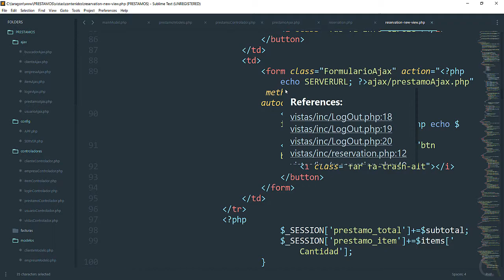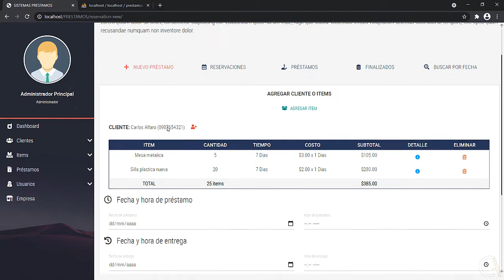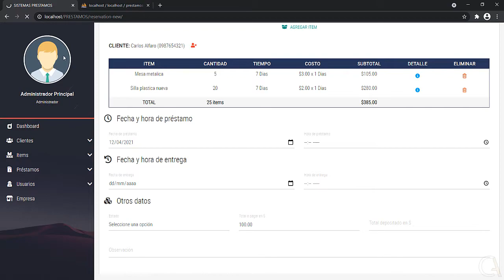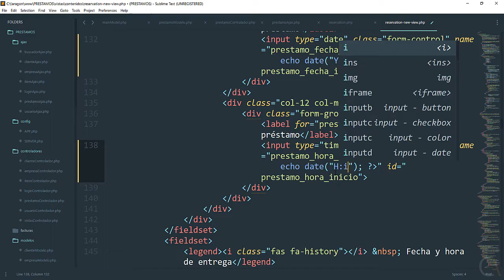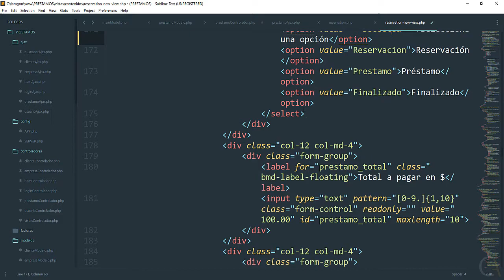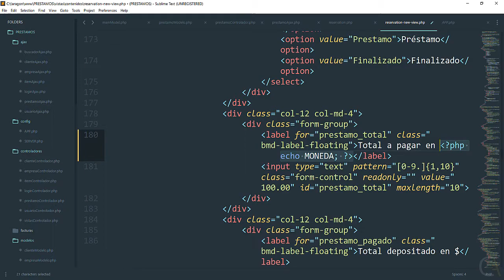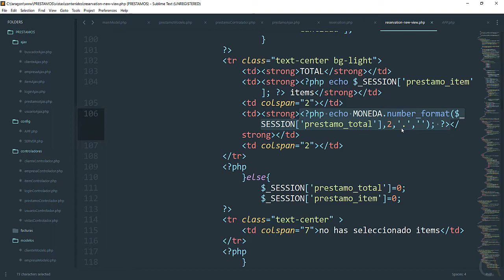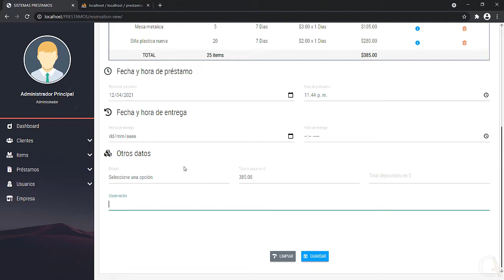🔥 CURSO de PHP, MVC, MYSQL & POO - 97 Preparando FORMULARIO de PRESTAMOS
Curso PHP & MVC desde cero: aprende como funciona y como programar un sistema en PHP, MySQL y MVC (modelo vista controlador)